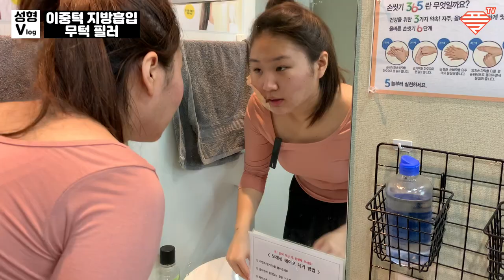(ENG CC)[얼굴지방흡입,이중턱+무턱필러]21살 여대생의♥성형 첫경험♥심각한 보름달얼굴이 꿈꾸는 브이라인 턱선 꿈♥ ★젖살은 저절로 빠지는게 아니라규~♥(플tv)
오늘은 21살 여대생인 구지원양의 보름달볼살 실종프로젝트(?)를 가지고 왔습니다.

차분하면서도 밝은 성격으로 모두의 사랑을 받는 지원양

하지만 그런 그녀도 남모를 콤플랙스가 있었는데요

그건 바로, 보름달같이 빵빵한 볼살과 턱살로 덮인 턱!!!

나이먹을수록 살이 빠질거라고 주변에서 그렇게 이야기하지만,운동을 해도,다이어트를 해도 얼굴은 항상 똑같아서, 늘 스트레스라는데요

그래서 결정한 “얼굴지방흡입,이중턱+무턱필러”

자신만의 콤플랙스로 인한 스트레스를 확 날려서 행복한 학교생활을 하기위해
“얼굴지방흡입,이중턱+무턱필러”를 받기로 했는데요

과연 지원양의 선택을 어떤 결과를 나올까요?

그녀의 바람대로 칼에 베인듯한 브이라인 턱선과 얇은 볼을 가질수 있을까요?

우리 한번 같이 알아보도록 하지요~@

끝까지 지켜보시면 “얼굴지방흡입,이중턱+무턱필러”이 체형에 미치는 영향이 어느정도인지 아시게 될 겁니다

$$주의$$